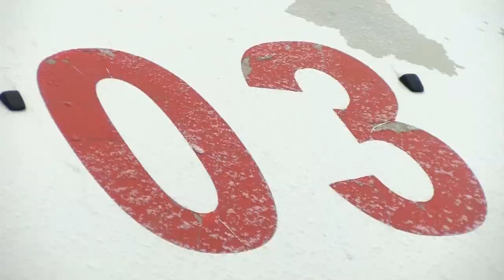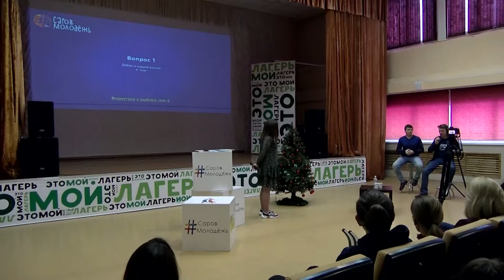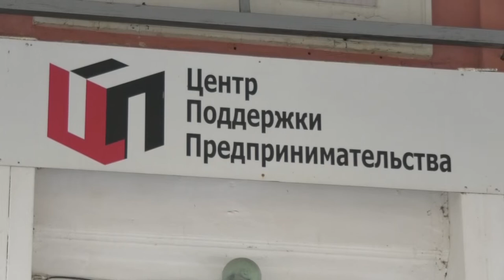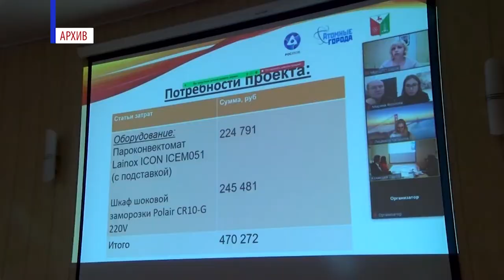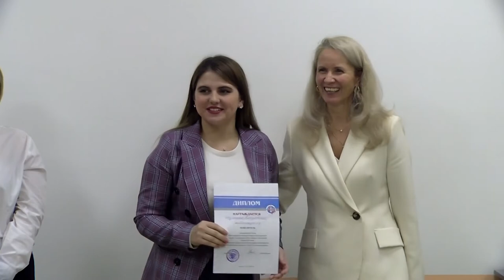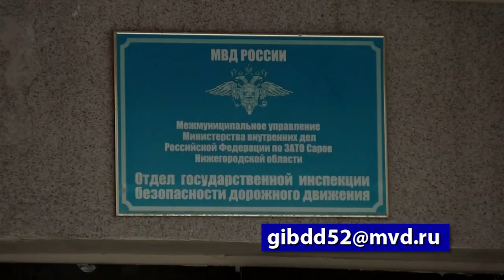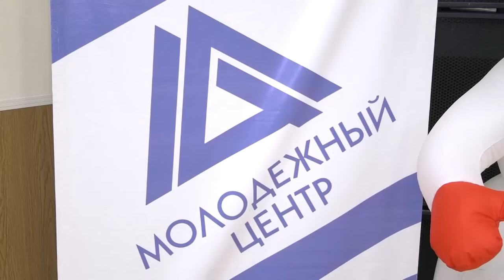Новости Сарова. Итоги недели. 20.12 - 24.12